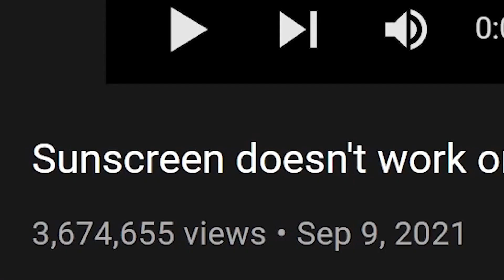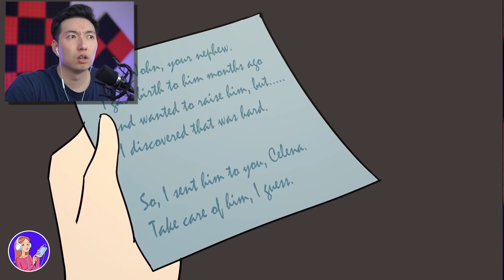sunscreen doesn't work on her..